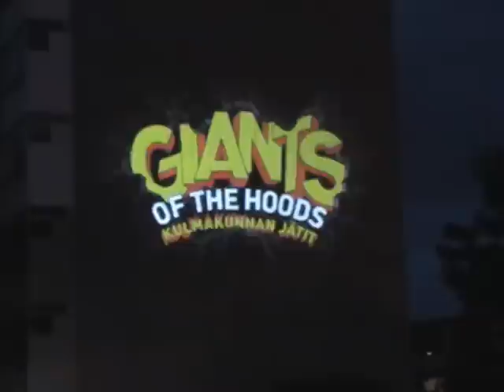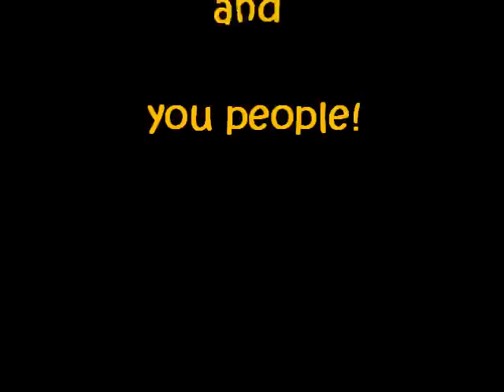Taiteiden yö, Helsingin Kontula ( 2010 )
Kontulassa taiteiden yönä 2010 nähtiin kaksi elokuvaa, jotka molemmat oli tehty Liverpoolilaisen mediaryhmän ja paikallisten ihmisten tiimillä. Kontula News tehtiin Kontulassa ja Four bricks Liverpoolissa. Giants of the hood-projekti oli myös täydessä vauhdissa, ihmiset tanssivat kukin vuorollaan ja heidän liikkeidensä mukaan tanssi vastakkaisella talon seinällä iso animoitu hahmo.
In the night of the arts this year in Kontula we saw Giants of the hood-project, people dancing and the way they were moving, moved a large animated figure. We also saw two movies, both made with a Mediagroup from Liverpool and local people in Kontula and in Liverpool. (Special message to Tenantspin:You made a brilliant movie over there, but it just made us miss you. )